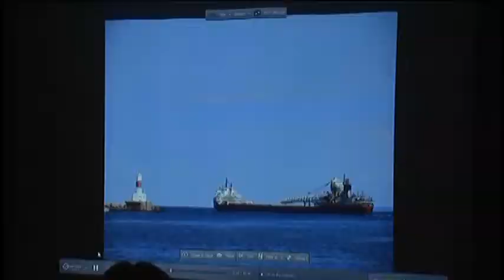The life of a wheelsman